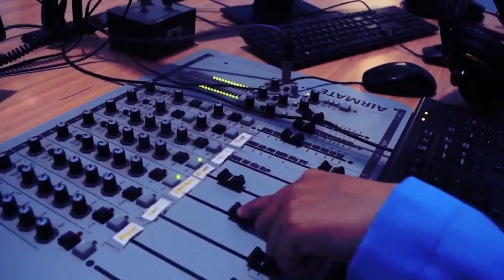WARTA KEPTON (BERITA SEPUTAR KEPULAUAN BUTON) EDISI SABTU 2 MARET 2024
@rribaubau9134  @Warta Kepton RRI

Presenter : WA ODE SHABARIAH